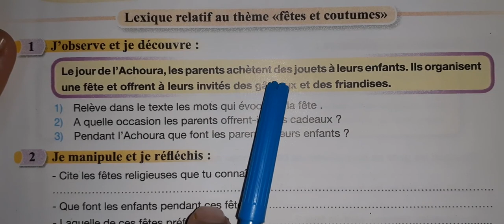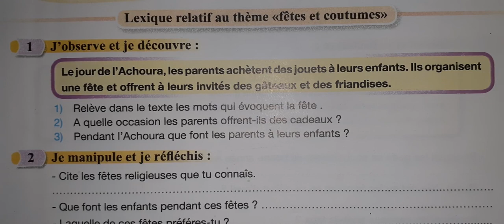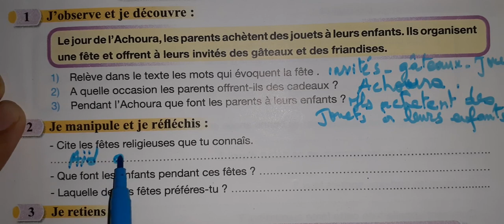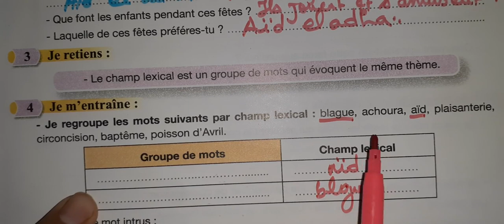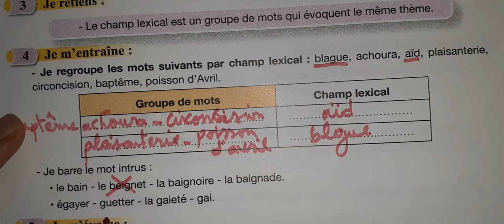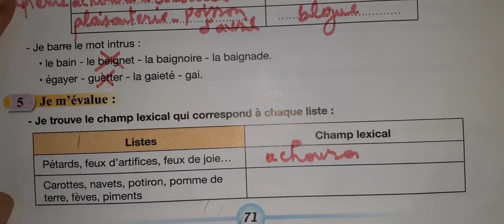pour communiquer en français 5aep page 71 UD3 :groupe des mots et champ lexical p 71